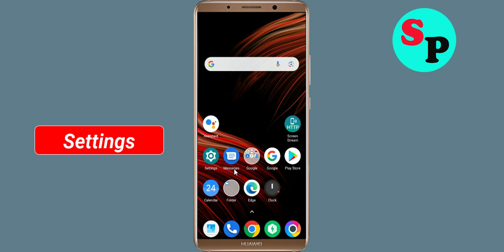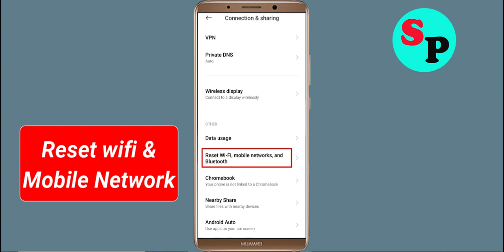Fix Dashen Bank Amole Lite App Network & No Internet Connection Error Problem Solve in Android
Fix Dashen Bank Amole Lite App Network & No Internet Connection Problem Solve in Android

Hello Friends, Todays in this video section, i will show you How To Fix Dashen Bank Amole Lite App Network Connection Error Android & Ios - Dashen Bank Amole Lite App Dashen Bank Amole Litenet Connection. If you are facing same problem in your android phone then it will help you to get rid of this problem. Just follow tutorial to solve this issue. Just follow the basic steps to solve this issue. If you are facing same issue in your android mobile then follow the simple steps to fix this issue.

1).Restart your phone.
2).Disconnect and reconnect Wi-Fi or change to another Wi-Fi.
3).Check for Data Packet Loss
4).Force close Dashen Bank Amole Lite and clear cache.
5).Update Dashen Bank Amole Lite and Operating System.
6).Reinstall Dashen Bank Amole Lite

How To Solve Dashen Bank Amole Lite App Network & Dashen Bank Amole Litenet Connection Error in Android & Ios
Fix Network connection solution in Dashen Bank Amole Lite App In Android Fixed
Fix Dashen Bank Amole Lite App Network Connection Error Android
How to fix Dashen Bank Amole Lite App Network Connection Error Android Fix
Easy fix Dashen Bank Amole Lite App Network Connection Error Android
Network and Dashen Bank Amole Lite Internet connection problem in Dashen Bank Amole Lite App
Fix No Dashen Bank Amole Litenet Connection Problem solved issue fixed..
How To Fix Dashen Bank Amole Lite network issue in Android Mobile Phone...